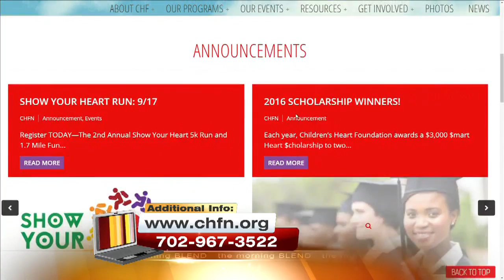"Show Your Heart" Run This Saturday! 9/13/16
Children's Heart Foundation does so much to help children with congenital heart defects. Learn about a great event this Saturday that'll have you breaking a sweat and raising money for a great cause! CHFN.org